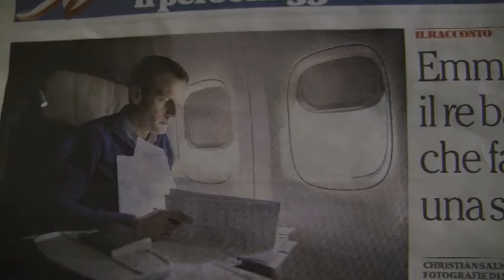CHI E' MACRON? IL RITRATTO